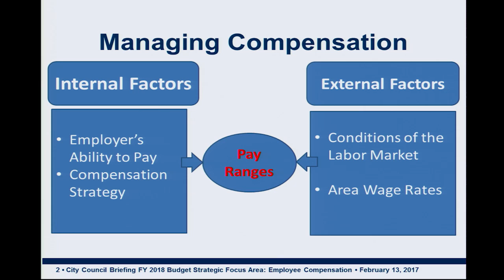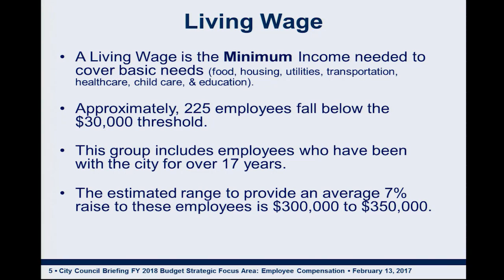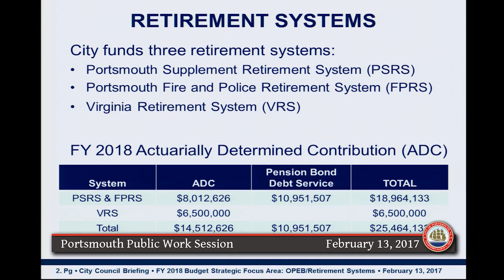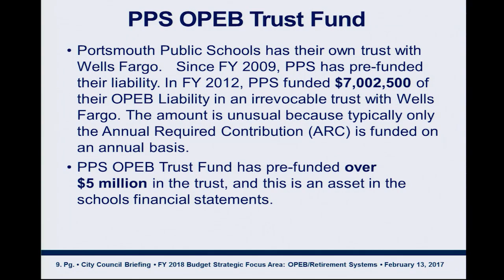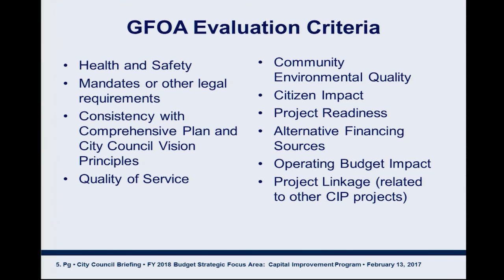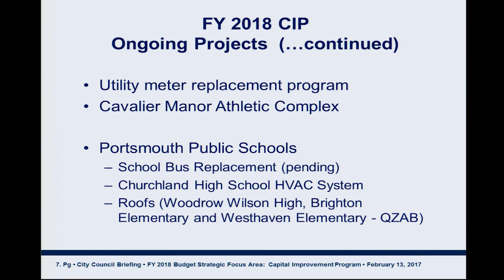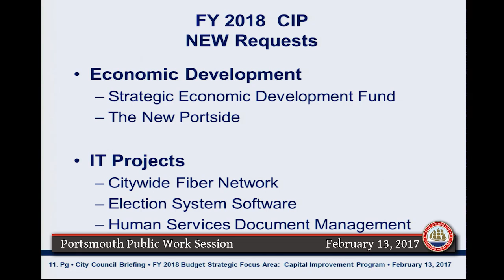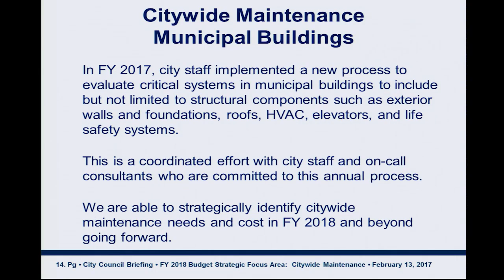City of Portsmouth, Virginia - Public Work Session - February 13, 2017